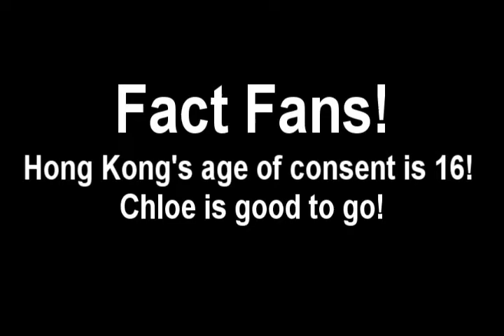Top 5 Movies! (Part 2, The Legend of Mattie's Gold)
Welcome to Part two of the ground-breaking trilogy, wherein Liamo cant quite figure out if Mattie understands the phrase "top 5"